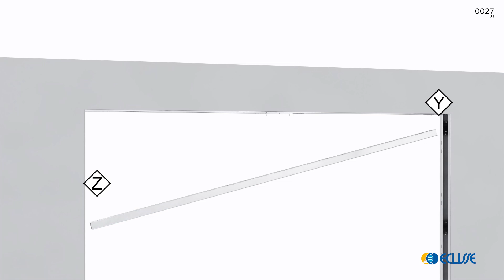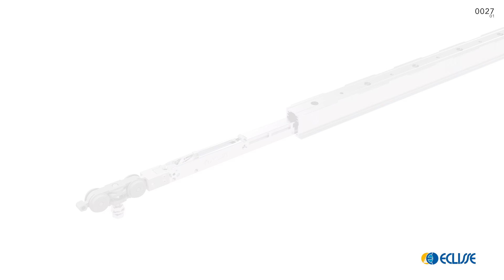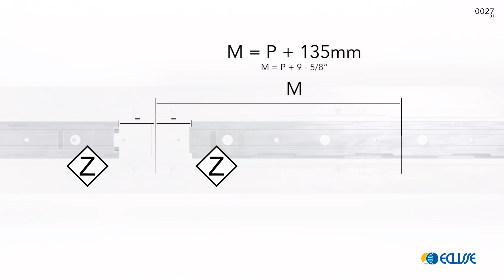Joining Kit and Double Door Coordination for ECLISSE Classic Collection - US standard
Discover how to install Joining Kit and Double Door Coordination.

The Joining Kit is an accessory that allows you to obtain a double-leaf door with jambs using two ECLISSE Unico counterframes.

The Double Door Coordination is an accessory that enables the simultaneous opening and closing of double doors with jambs.